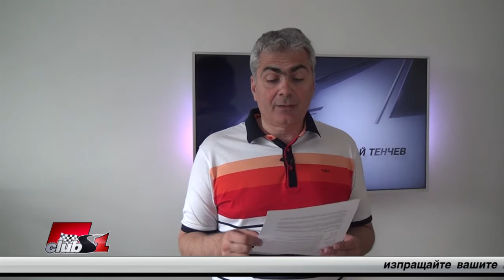Как се издържа Макларън?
Въпрос на Кристиан Райнов:
Колко другите бизнеси на Макларън помагат за издръжката на отбора от Формула 1  и каква е печалбата на Макларън от техните шосейни автомобили?